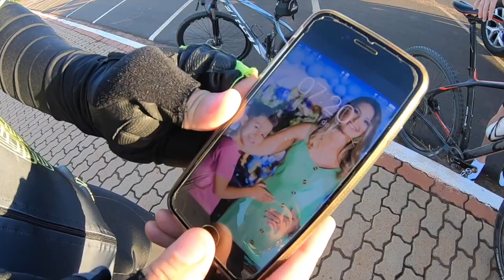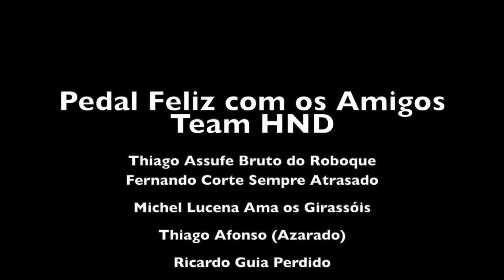Pedal Feliz com a Equipe HND